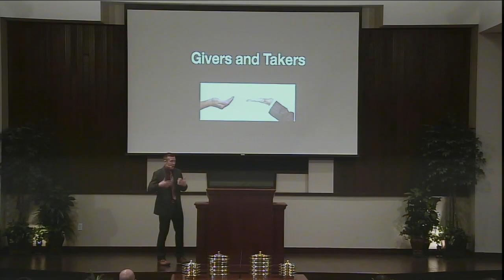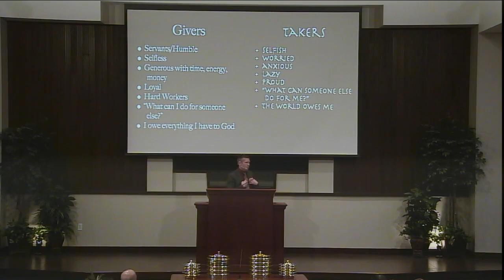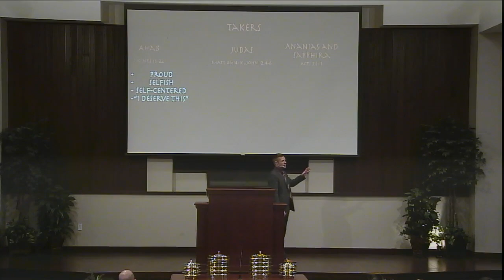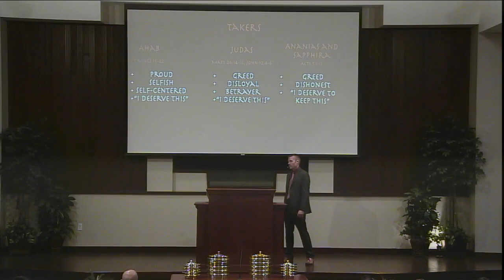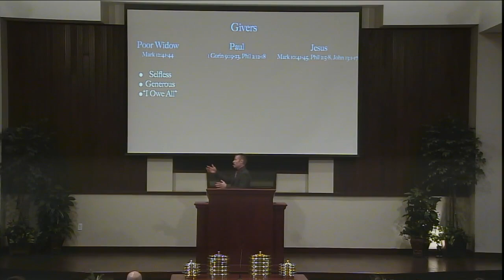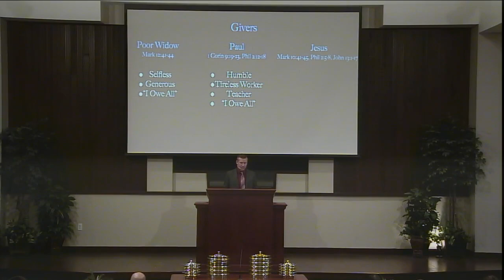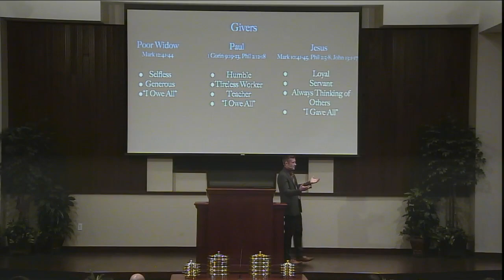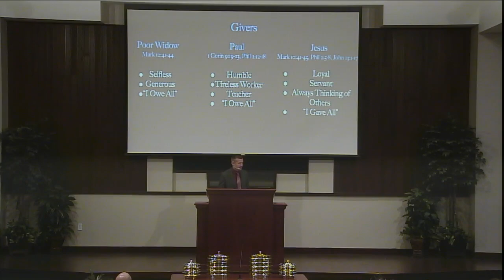Givers and Takers